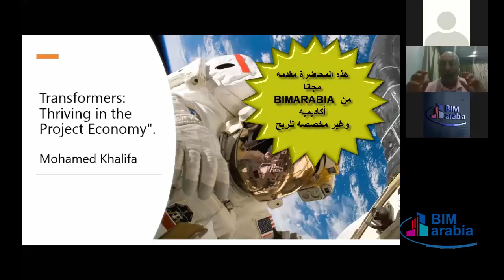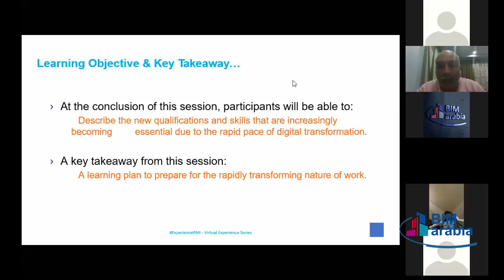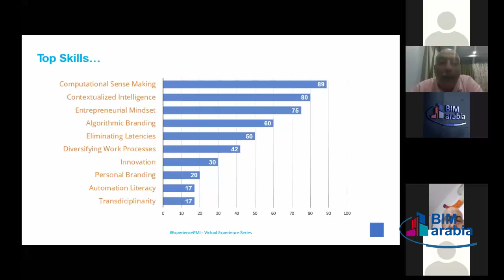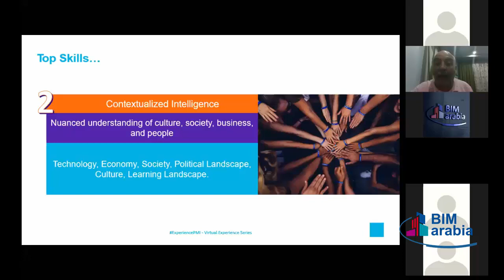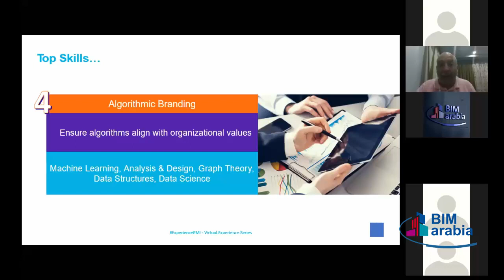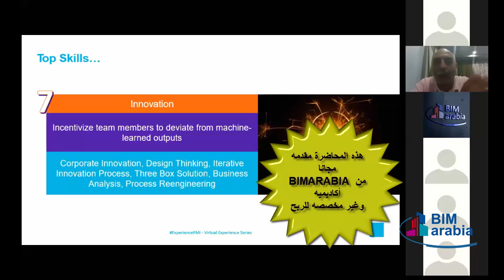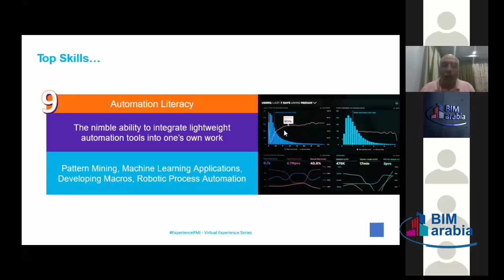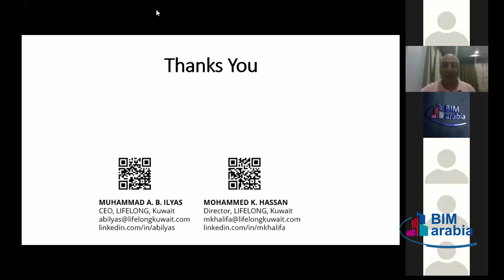المهارات المطلوبة من مديري المشاريع في المستقبل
من المتوقع أن يكون مديرو المشاريع والبرامج والمحافظ من رواد صناع المستقبل على مدار السنوات القادمة. لا يمكن للمهارات التقليدية لممارسي إدارة المشاريع أن تناسب متطلبات التغيير في المستقبل خاصة عند التعامل مع الجيل الجديد.
في هذه المحاضرة ستتعرف على ما هي المهارات المطلوبة في المستقبل من مديري المشاريع و البرامج و كذلك جميع العاملين في المشروعات.